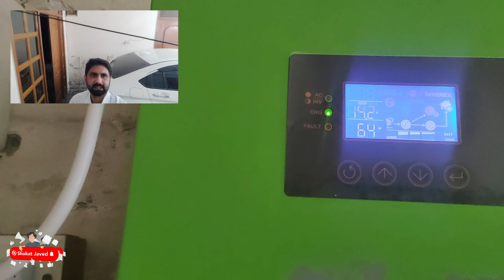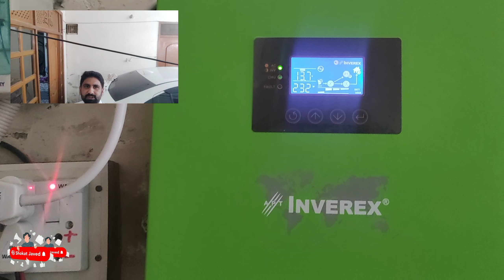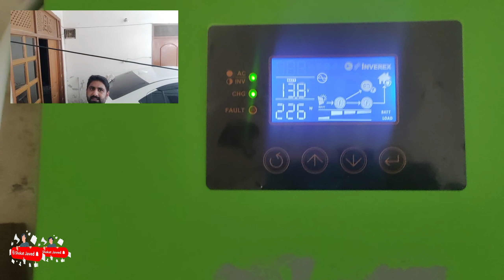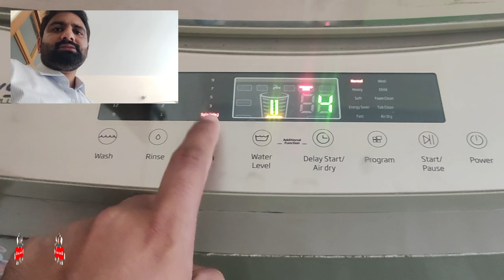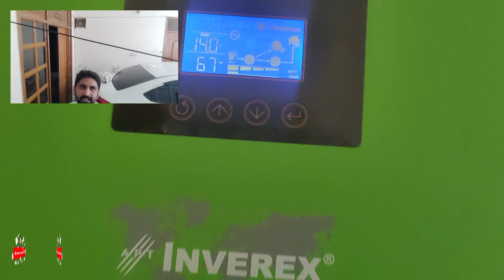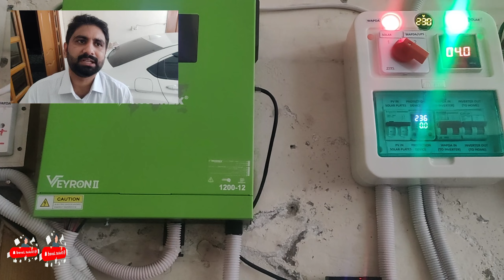Fridge and Washing Machine Live Load Test on Inverex Veyron 2 1200w || Shokat Javed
Hey there! Today, we're diving into an exciting live load test featuring the Inverex Veyron 2 1200w inverter. Join me as I put a fridge and washing machine to the test, running them on this powerful inverter.

We'll be exploring how well the Inverex Veyron 2 1200w handles the load of these household appliances in real-time. From power consumption to performance, we'll uncover everything you need to know about running your appliances on this inverter.

If you're in the market for an inverter or simply curious about its capabilities, this video is for you. Sit back, relax, and let's see how the Inverex Veyron 2 1200w handles the challenge of powering a fridge and washing machine simultaneously. Let's get started!